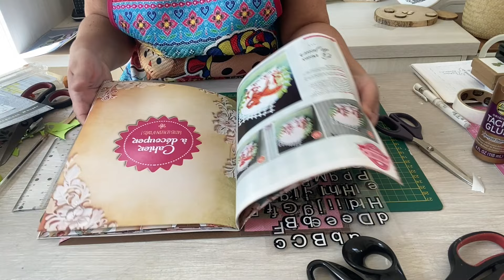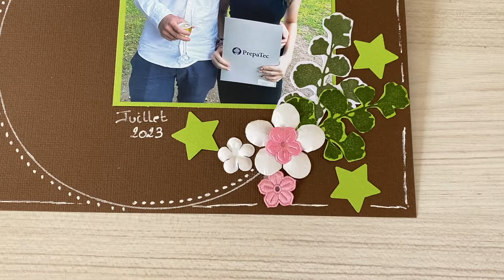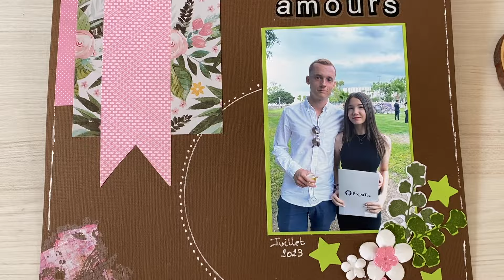TUTO PAGE SCRAP POUR DÉBUTANTES : tuto, conseils et astuces